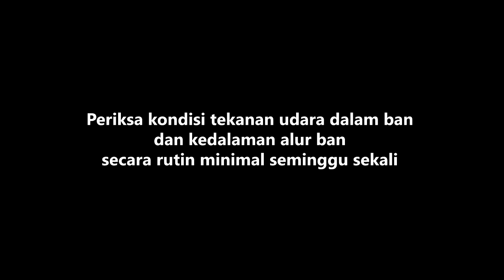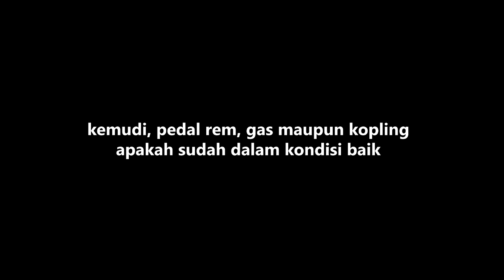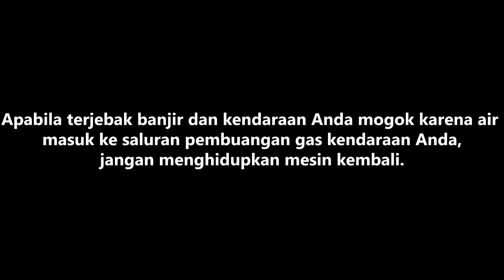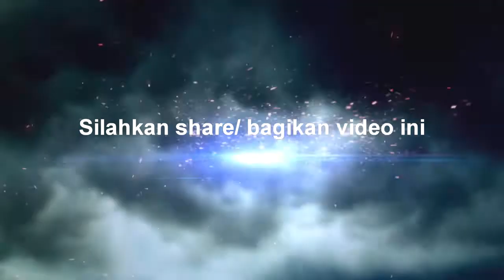TIPS BERKENDARA SAAT MUSIM HUJAN..KEREN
Musim hujan sudah mulai datang lagi. Saat hujan, genangan dan aliran air berpotensi membahayakan saat berkendara. Apabila tak berhati – hati, kendaraan dapat slip dan menjadi awal celaka.

Berikut beberapa tips berkendara saat musim

1. Periksa semua lampu kendaraan apakah semua dapat berfungsi dengan baik. Agar lampu tersebut bermanfaat membantu anda melihat di jarak pandang yang terbatas karena hujan. Nyalakan lampu utama meskipun siang hari dan hujan rintik-rintik karena membantu pengendara lain melihat kendaraan anda.

2. Periksa kondisi tekanan udara dalam ban dan kedalaman alur ban secara rutin minimal seminggu sekali, kondisi tekanan ban yang cukup dan alur ban yang masih baik akan menghindari kendaraan anda melayang di atas air (aqua planing) dan tergelincir (slip) pada saat hujan. Jangan mengambil resiko dengan menggunakan ban yang sudah tipis.

3. Periksa kondisi kontrol utama komponen kendaraan Anda yaitu kemudi, pedal rem, gas maupun kopling apakah sudah dalam kondisi baik dan berikan perawatan ekstra selama musim hujan karena untuk mengantisipasi keadaan darurat atau akibat kesalahan orang lain yang dapat menyebabkan kecelakaan.

4. Pergunakan alas kaki yang tidak licin, tahan air dan aman untuk berkendaraan dan persiapkan juga jas hujan yang berbentuk baju dan celana, bagi pengendara motor, karena jas hujan seperti itu lebih aman dibandingkan yang berbentuk ponco.

5. Kurangi kecepatan Anda dalam mengendarai kendaraan karena pada saat hujan karena permukaan jalan licin akibat dari bercampurnya oli dengan air agar ban anda tidak tergelincir (selip). Mengemudikan kendaraan dalam kodisi kecepatan rendah akan membuat alur ban kendaraan anda lebih banyak bersentuhan langsung dengan aspal dan membuat daya cengkaram ban lebih baik.

6. Jaga jarak aman kendaraan Anda dengan pengendara lain karena pada saat hujan jarak aman pengereman kendaraan membutuhkan jarak yang lebih jauh daripada kondisi kering.

7. Jangan sembarang menerobos genangan air karena kita tidak tahu kedalamannya. Hal ini bisa mengakibatakan kendaraan Anda mogok atau terperosok ke dalam lubang yang mungkin ada di dalam genangan air tersebut.

8. Apabila terjebak banjir dan kendaraan Anda mogok karena air masuk ke saluran pembuangan gas kendaraan Anda, jangan menghidupkan mesin kembali. Lebih baik didorong ke tempat yang aman, karena dikhawatirkan sistem pengapian Anda mengalami korsleting dan dapat membuat kendaran Anda terbakar.